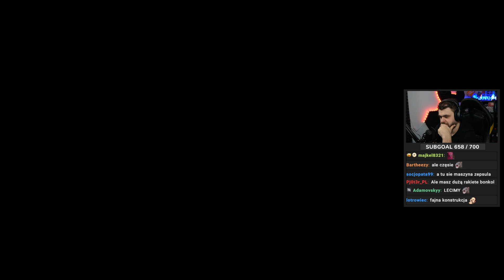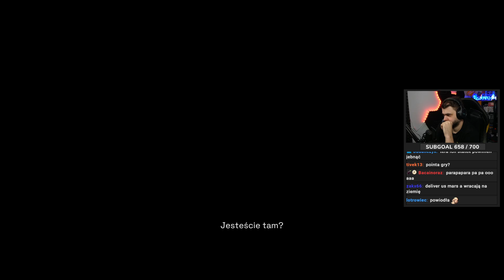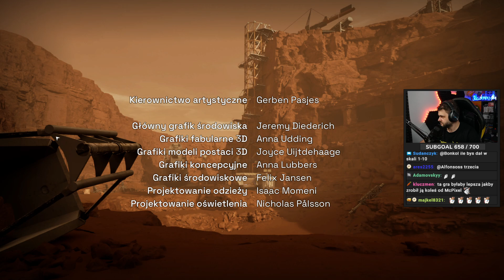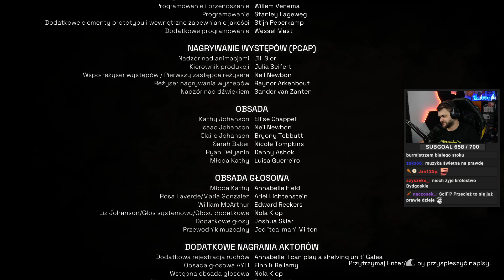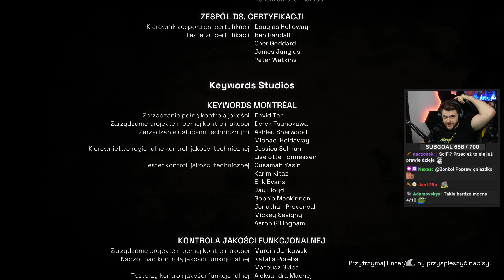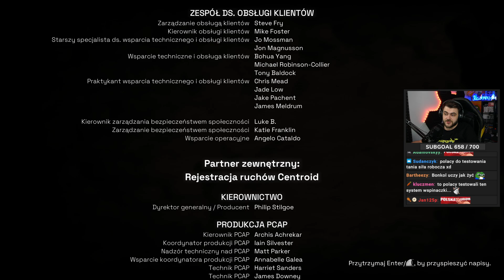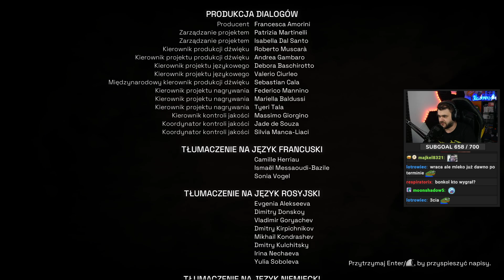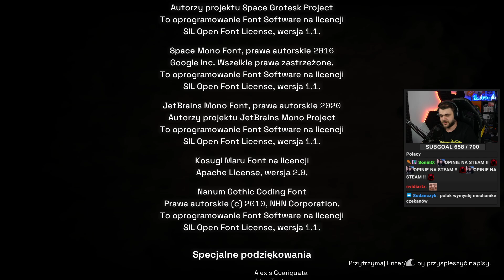KONIEC - Deliver Us Mars #7